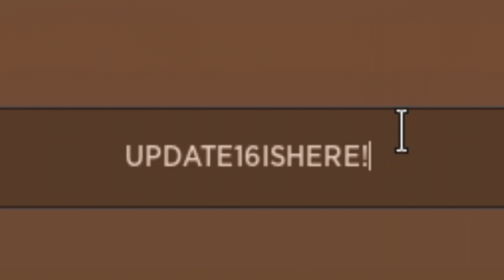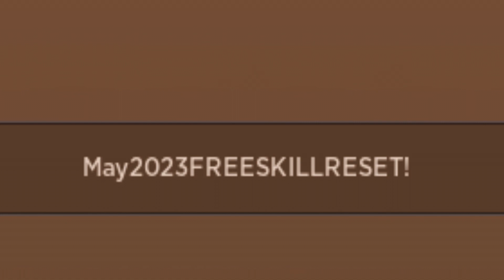🔥2 NUEVOS CODIGOS ACTIVOS de DRAGON BLOX 🔥Update 16 🔥 Códigos de Dragon Blox Roblox en Junio 2023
🟢 🐉🔥 DRAGON BLOX 🐉🔥
Qué pasa chavales, arrancamos el mes de MAYO con los nuevos códigos publicados en Mayo de Dragon Blox, aquí tenéis los cuatro códigos que hay actualmente activos en el juego, a por ellos!!

CÓDIGOS publicados en el vídeo:

UPDATE16ISHERE! (NUEVO)
May2023REBIRTH&GOLDCODEWeek5
400MPLAYS!
May2023FREEREBIRTH!
May2023FREESKILLRESET!

Únete a La Tropa de EMiLiOR

todos los codigos activos y actualizados de dragon blox
dragon blox codigos JUNIO 2023
dragon blox códigos JUNIO 2023,
codigos de dragon blox,

NUEVO CODIGO DE DRAGON BLOX ROBLOX DICIEMBRE 2022 CODIGOS ROBLOX GRATIS, CODIGOS DE BLOX DRAGON ROBLOX DICIEMBRE DE 2022 CODIGOS ROBLOX GRATIS, [ UPDATE 12 ] ROBLOX DRAGON BLOX CODES, 10X POWER! Dragon Blox codes, Dragón blox Update 12, Mejorar Habilidades Para ganar PvP, ALL DRAGON BLOX CODES! ( 2022) | ROBLOX Codes *SECRET/WORKING*, (2022) DRAGON BLOX CODES *FREE POWER* ALL NEW SECRET OP ROBLOX DRAGON BLOX CODES!, ALL NEW *SECRET* CODES in DRAGON BLOX CODES!, ROBLOX, [🔥 UPD 12] Dragon Blox, TILLO, TILLOASR,

*3 nuevos códigos*🔥TODOS los CODIGOS ACTIVOS de DRAGON BLOX🔥 Febrero 2023🔥Códigos de Roblox🔥EMiLiOR

🔥🐉NUEVO CODIGO ACTIVO de DRAGON BLOX 🔥🐉 Febrero 2023 🔥🐉 Códigos de Roblox 2023 🔥🐉 EMiLiOR

🔥🐉 NUEVO CODIGO activo de DRAGON BLOX 🐉🔥 Códigos de Dragon Blox Roblox 🔥 2023 🔥 EMiLiOR

🔥NUEVO CODIGO activo de DRAGON BLOX 🔥 Canjea rápido🔥 NUEVOS CÓDIGOS en descripción 🔥 2023 🔥 EMiLiOR

*3 Nuevos códigos*🔥13 CODIGOS activos de DRAGON BLOX 🔥 Códigos de Roblox 🔥 ENERO 2023 🔥 EMiLiOR

*3 nuevos códigos* 🔥 6 CODIGOS ACTIVOS de DRAGON BLOX 🔥Update 15.2.🔥Códigos de Roblox 🔥2023 🔥EMiLiOR

dragon blox update 16, update 16 dragon blox, upd 16 dragon blox, codigos de la update 16 en dragon blox,